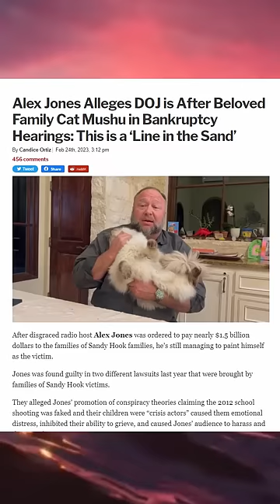Joe Biden's DOJ Is Trying To Steal Alex Jones' Cat Over Sandy Hook